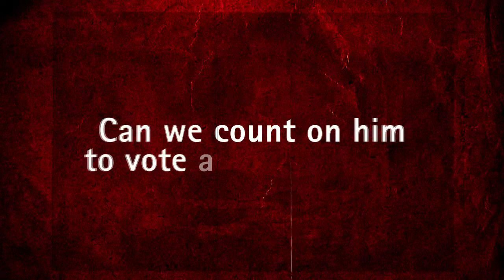Marc Veasey says he's a Democrat. Really?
Marc Veasey didn't fight for us in Austin. He won't fight for us in Washington. On July 31, vote for Domingo Garcia, Democrat for U.S. Congress.